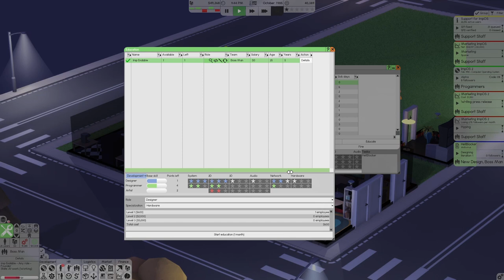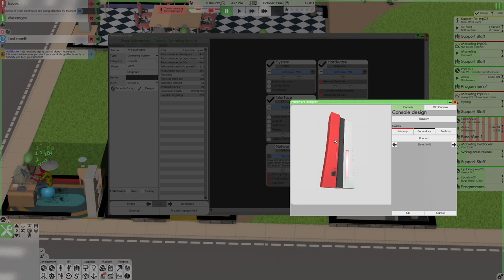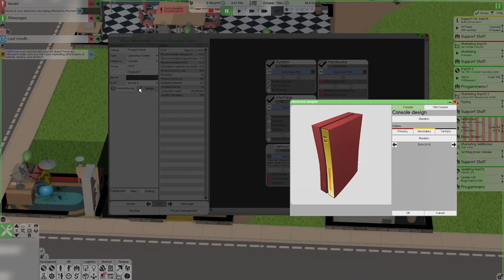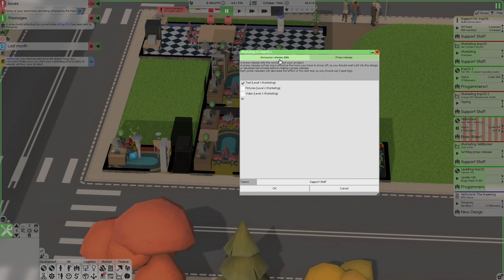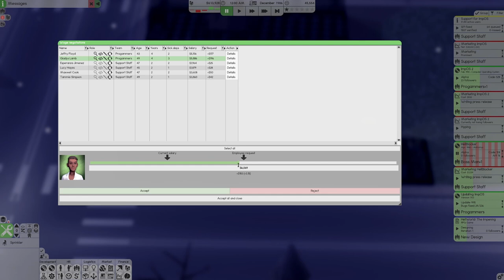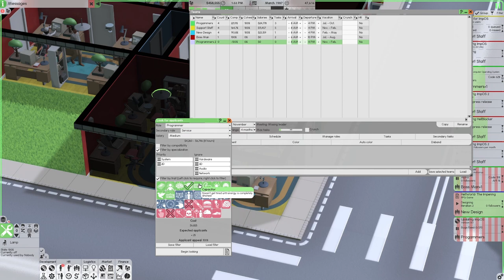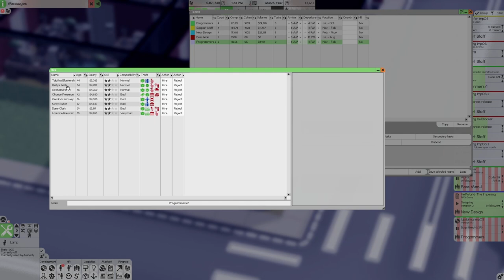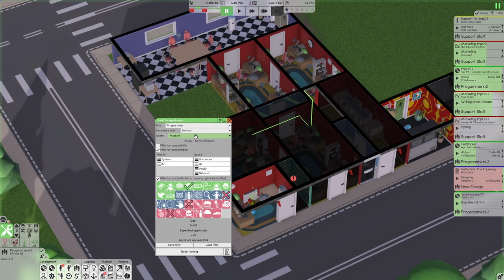Projects, GIVE ME MORE Projects!!! - Software Inc *NEW* Impossible Mode Challenge [Episode 14]